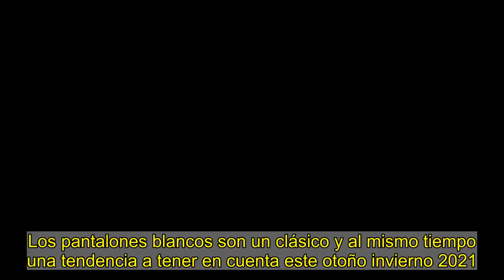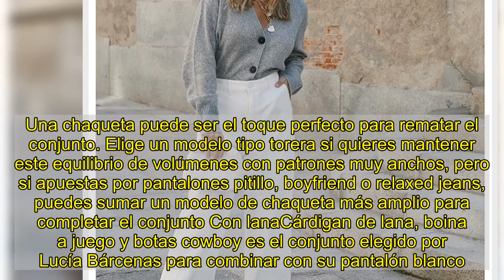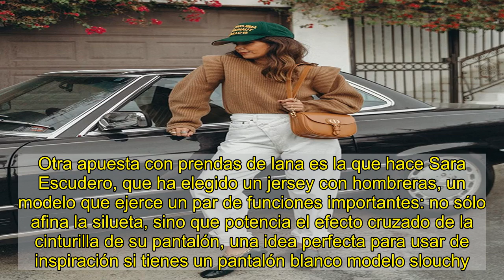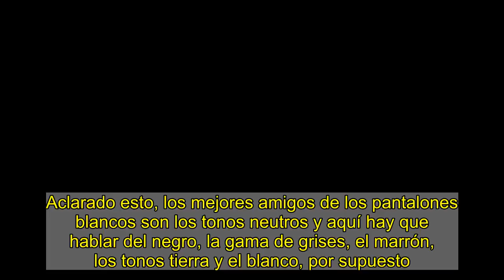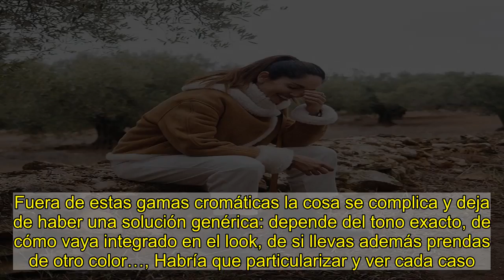Los pantalones blancos son tendencia: aprender a combinarlos es muy fácil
Los pantalones blancos son un clásico y al mismo tiempo una tendencia a tener en cuenta este otoño invierno 2021. Puedes combinarlos con facilidad y aunque no sea un color muy habitual en esta temporada del año puedes conseguir con ellos estilismos muy especiales, desde apostar por el total look a darle vida con prendas estampadas y de color. Hay que partir de que no es una prenda fácil, al menos no tanto como un vaquero azul o negro, pero está claro que añade a tu look un plus de originalidad que no tienen aquellos. Si piensas que el color puede favorecer poco a tu figura, no olvides que el patrón que elijas es determinante para estilizar o añadir curvas a tu cuerpo y si necesitas ideas para combinarlos, inspírate en estos looks. Con camisa masculinaOlivia Palermo ha elegido una camisa masculina de rayas para combinarla con un pantalón de pinzas y talle alto. Con un patrón de pantalón tan amplio puede ayudar a estilizar la figura el hecho de combinarlo con una prenda de líneas rectas y sobrias, de este modo ayudas a equilibrar volúmenes. Una chaqueta puede ser el toque perfecto para rematar el conjunto. Elige un modelo tipo torera si quieres mantener este equilibrio de volúmenes con patrones muy anchos, pero si apuestas por pantalones pitillo, boyfriend o relaxed jeans, puedes sumar un modelo de chaqueta más amplio para completar el conjunto Con lanaCárdigan de lana, boina a juego y botas cowboy es el conjunto elegido por Lucía Bárcenas para combinar con su pantalón blanco. Con esta apuesta consigue dar todo el protagonismo a las botas y su forma de conseguirlo es elegir para el resto del look dos colores neutros que se complementan entre sí: el gris y el blanco. Por el contrario, en el outfit propuesto por Camila Coelho está dando protagonismo a cada una de las prendas que lo componen: un conjunto de micro-top y cárdigan, un pantalón pitillo blanco y unas sandalias estampadas. Cada pieza por separado podría servir de base para la composición de un look especial, aunque ella haya decidido mezclarlas todas. Otra apuesta con prendas de lana es la que hace Sara Escudero, que ha elegido un jersey con hombreras, un modelo que ejerce un par de funciones importantes: no sólo afina la silueta, sino que potencia el efecto cruzado de la cinturilla de su pantalón, una idea perfecta para usar de inspiración si tienes un pantalón blanco modelo slouchy. Colores y estampadosCombinar un pantalón balco con prendas estampadas puede ser un acierto siempre que sepas cómo y lo ideal es no salir de las tonalidades neutras, de hecho, casi todos los looks propuestos hasta ahora siguen este mismo patrón. Una idea sencilla es apostar por los tonos tierra o por la gama de grises y negros, aunque cualquier estampado que lleve integrado el color blanco, como el de leopardo de Angela Rozas, puede combinar perfectamente con tu pantalón. En cuanto al color, hay que dejar claro que, a pesar de su fama, el blanco no pega con todo. Aclarado esto, los mejores amigos de los pantalo